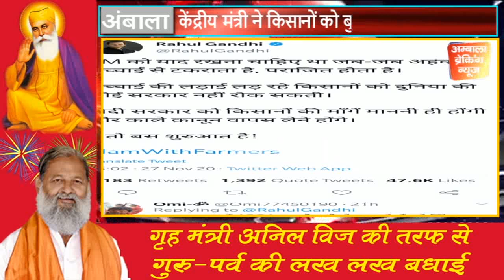अमरिंदर सिंह की इंजीनियरिंग की वजह से यह आंदोलन हुआ